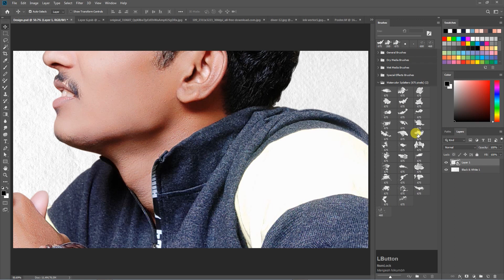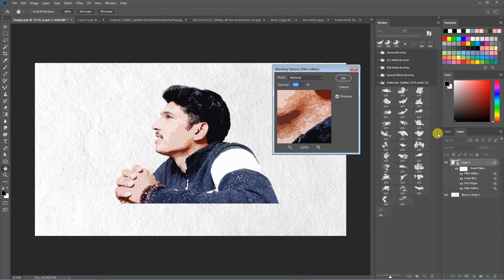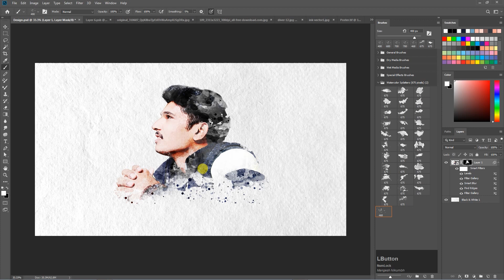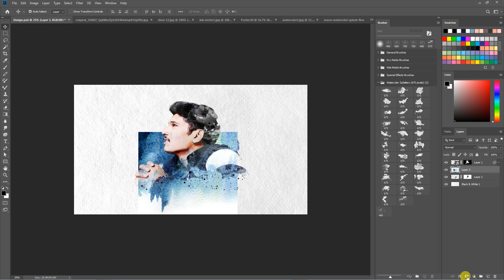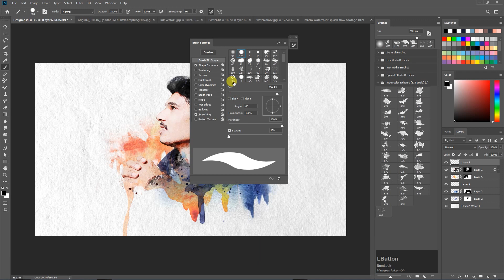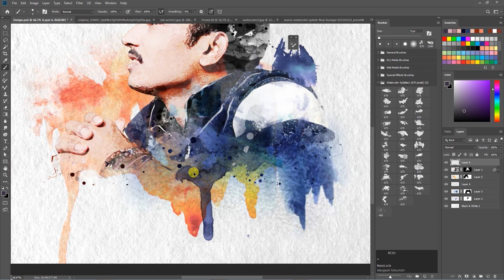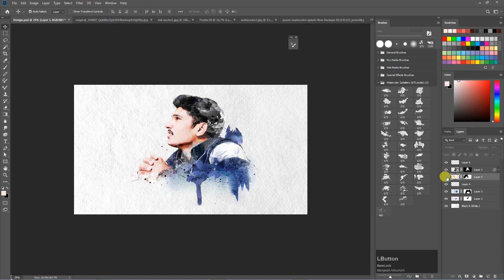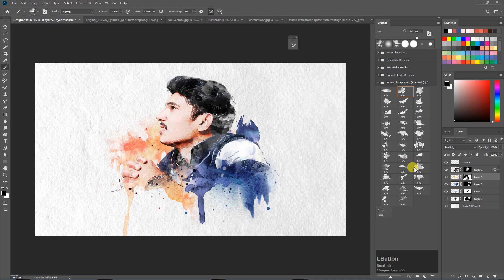Watercolor Painting Effect in Photoshop | Photo to Painting Effect in Photoshop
Hello Dosto.
My new tutorial Watercolor Painting Effect in Photoshop | Photo to Painting Effect in Photoshop